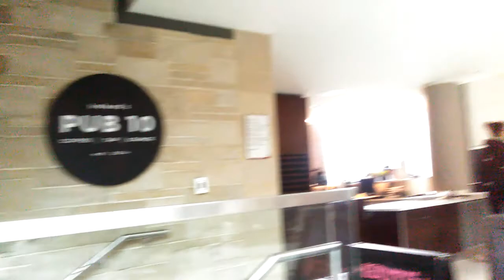Loyola Station to Loyola University Chicago Lake Shore Campus in Rogers Park 2/21/2018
Loyola Station to Loyola University Chicago Lake Shore Campus in Rogers Park on 2/21/2018

 155 Devon bus from Morse Avenue to Sheridan Road & Devon Avenue